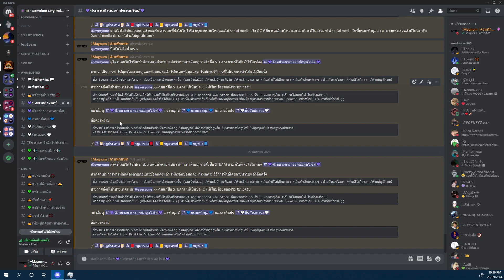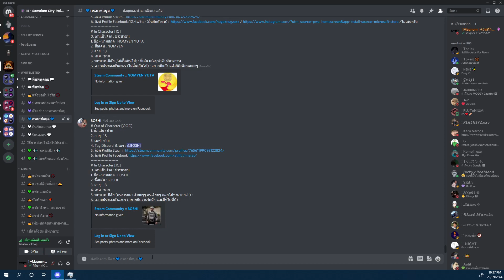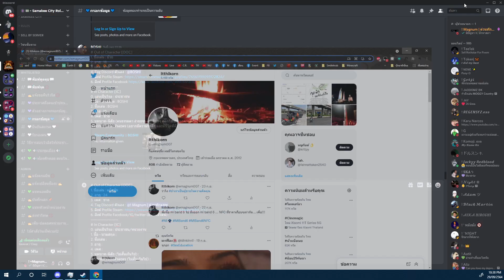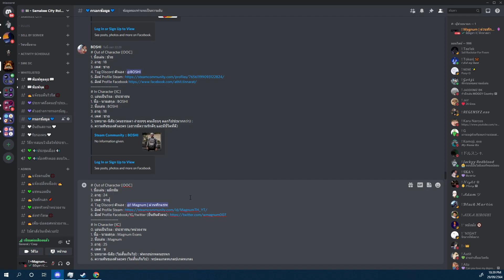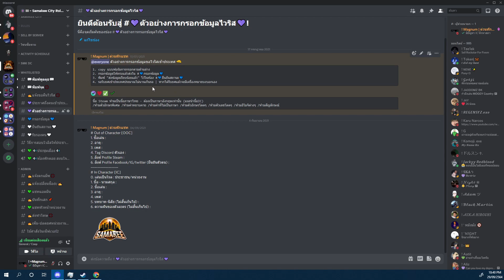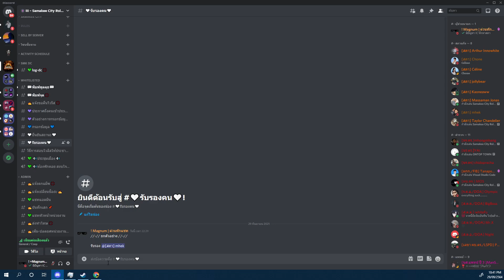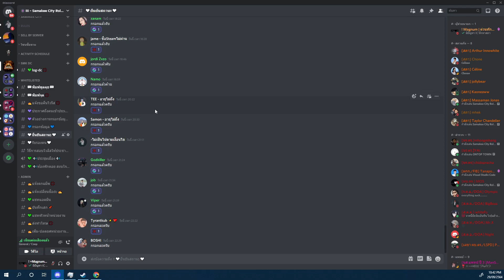วิธีการกรอกขอไวริสเข้า Samakee City Roleplay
★★★★ มาเป็นสมาชิกช่อง MagnumTH กันเถอะ!! ★★★★

IP : ==ปิดไปแล้ว==
DC :: ==ปิดไปแล้ว==